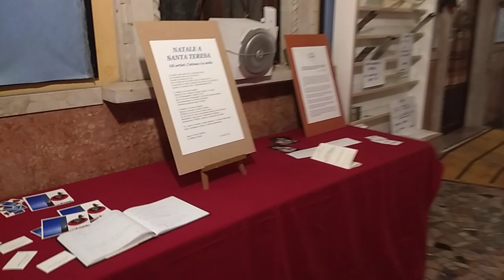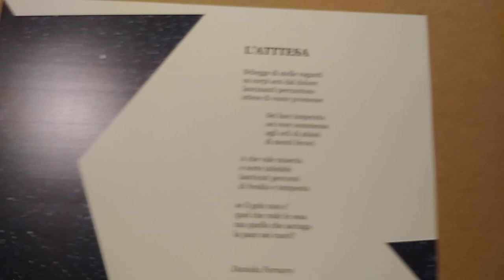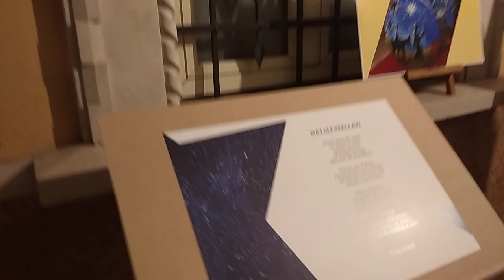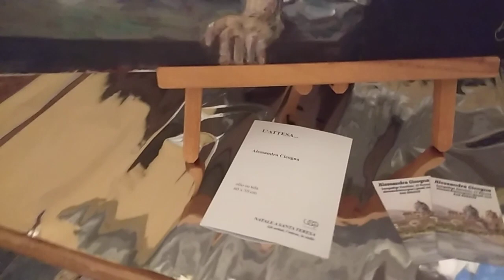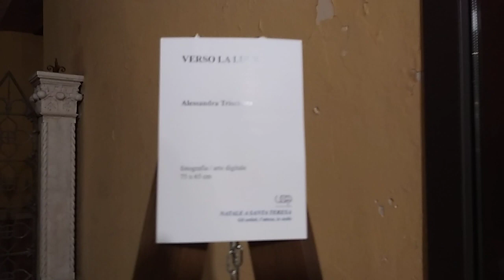Verona | Mostra artistica all'interno della basilica di Santa Teresa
Video di C. Beccalossi